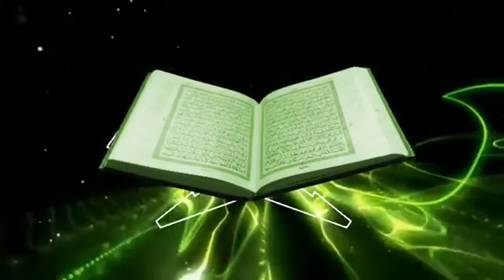Asal Mula "Sodomi" | Gus Rofiq : Tafsir QS Al A`rof 80-87 | 30 J.Ula 1441\24 01 20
Mengkaji, Menela`ah, Membahas, Memahami serta menghayati kandungan ayat-ayat Al Qur`an Al Kariem (surat Al A`rof 80 - 87) disertai dengan pembacaan qiro`ah Imam Warsy dari Imam Nafi` al Madani di Masjidil Aqsha kompleks Pondok Pesantren Al Anshor Bulung Cangkring Jekulo Kudus.